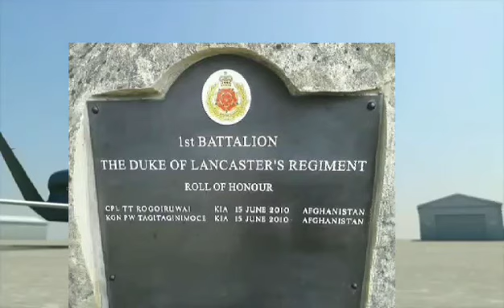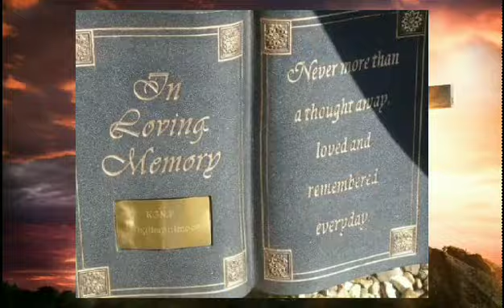Tukutuku Ni Rarawa - Cagi ni Delai Yatova 2021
In remembrance of Poni and Dan